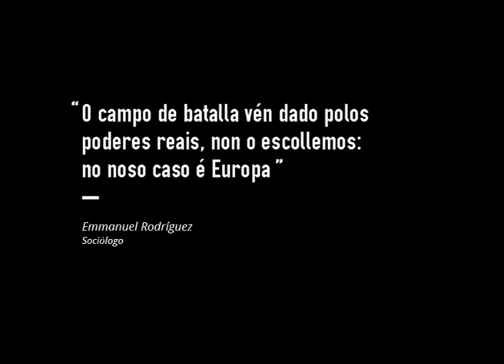Emmanuel Rodríguez: "O campo de batalla vén dado polos poderes reais. No noso caso é Europa"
O sociólogo Emmanuel Rodríguez acaba de publicar o libro 'Hipótesis Democracia'. Este é un adiando da súa entrevista en Galiza Ano Cero.